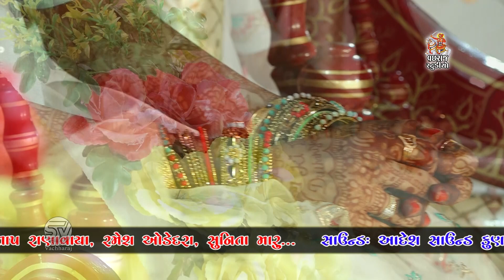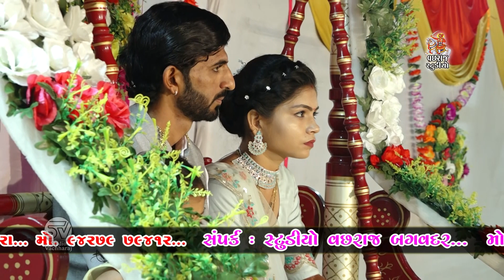Kumbh Ghadulo Bhari || Dandiya Rass 01 || Maher Wedding || Odedra Family || Amar || 2022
Studio Vachharaj Bagvadar Presents

❖ Organized By :- Odedra Family

❖ Singer :- Pratap Ranavaya
                    Sunita Maru

❖ Song :-  1) Vakratund Mahakay
                   2) Kumbh Ghadulo Bhari

❖ Producer :- Kishan Karavadara

❖ Label : Studio Vachharaj
                 Bagvadar